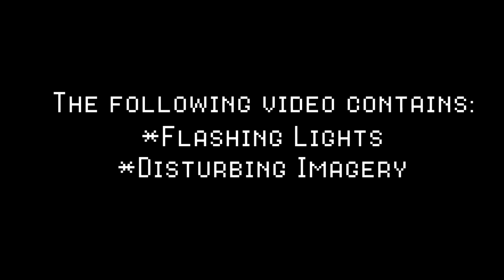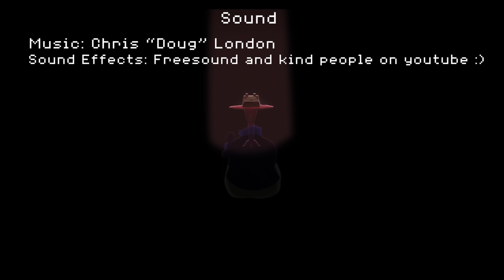EVICTION DAY - DELTARUNE Animation Short Film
On the day Spamton was to be evicted from Queen's Mansion his old friend, Blue Addison, went to check on him.

I've been in love with the thought of this one scene from Deltarune so I decided to make an animation of my take on it. After a year of hard work from several very talented artists and myself, we're proud to bring you this silly little fan animation.

Happy 2 years to Deltarune Chapter 2!!!

Enjoy this cartoon? Your support allows me to continue creating more cartoons and bringing on talented people to help me make high quality animations such as this.

The Team:
CAST

Character Design Assistance: SPAMiGO
"Garbage Noise Sequence" Storyboards: MarineFlames

MarineFlames

DELTARUNE is by Toby Fox

Do you love this cartoon so much you'd like to hire me to make one for you?